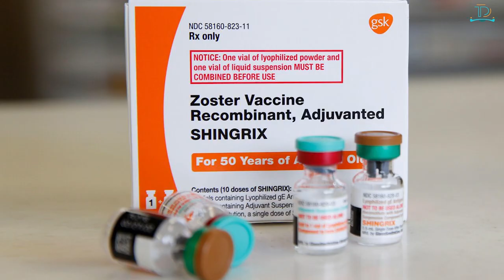Unlock Peru Like a Local The Ultimate Do's & Don'ts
Peru: The Do's & Don'ts - Navigating the Heart of the Inca Empire with Insight and Respect!
Stepping into the vibrant tapestry of Peru is like leafing through the pages of a rich, ancient manuscript. This land of the Incas, pulsating with mysticism, history, and natural grandeur, invites travelers to embark on an unparalleled journey. Yet, to truly immerse in its wonders, it's vital to tread with knowledge and sensitivity.

Our guide, "Peru: The Do's & Don'ts," is your invaluable compass to the intricate nuances of Peruvian culture and terrain. Discover the sacred traditions surrounding the awe-inspiring Machu Picchu, learn the etiquettes of shopping in bustling Andean markets, and understand the significance of rituals in the Sacred Valley of the Incas.

While the cobblestone streets of Cusco beckon with tales of a bygone era and the Amazon Rainforest thrums with untamed vitality, engaging with these treasures responsibly is essential. Delve into local customs, savor authentic Peruvian cuisine like ceviche and anticuchos with gusto, and gain insights on respecting the sacred lands and communities.

"Peru: The Do's & Don'ts" isn't merely a guide; it's an invitation to connect deeply with Peru's soul. By understanding and respecting its heartbeats, traditions, and values, your Peruvian adventure transforms from a mere trip to an enriching, unforgettable odyssey. Dive into the heart of Peru armed with wisdom and ready for a journey of a lifetime!

Footage credits